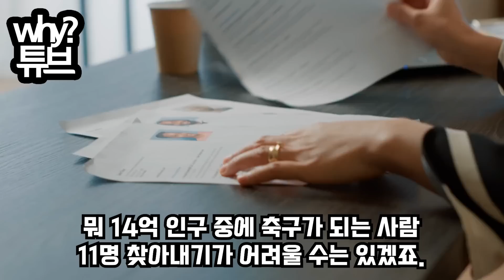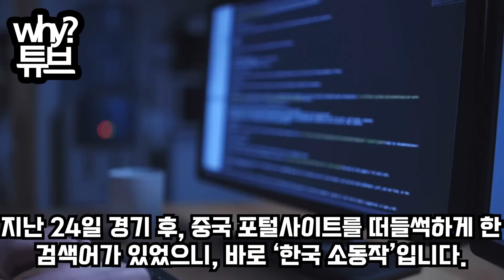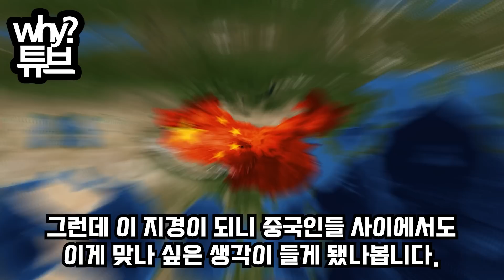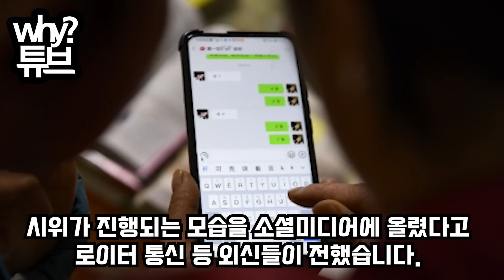中, 한국 월드컵 경기 중계 중 ‘돌발상황’ 시진핑 야심 ‘와르르르’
中, 한국 월드컵 경기 중계 중 ‘돌발상황’
시진핑 야심 ‘와르르르’